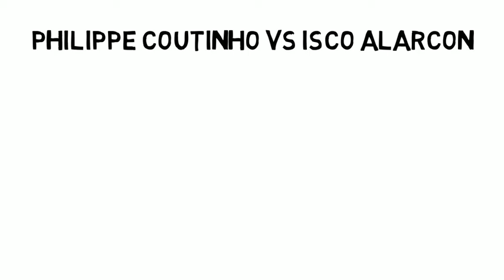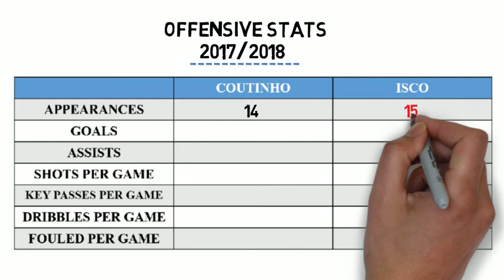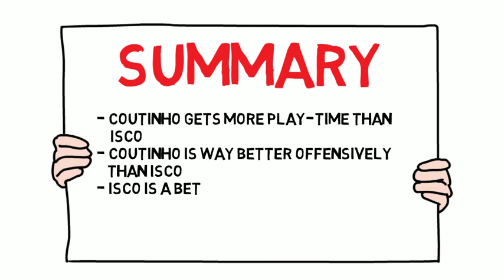Philippe Coutinho VS Isco Alarcon / Who is better?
Coutinho VS Isco, Check out these stats and decide who is better.